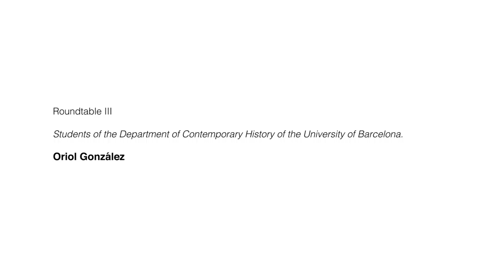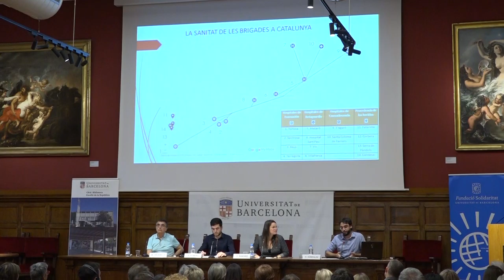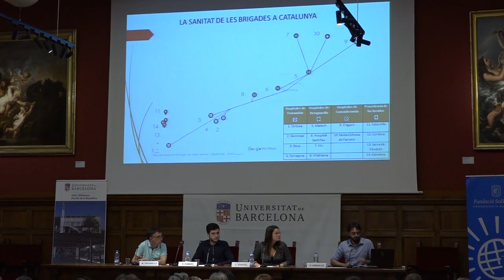13.Roundtable III: Oriol González (University of Barcelona)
Students’ roundtable (Department of Contemporary History of the University of Barcelona).
Chair: Magí Crusells (University of Barcelona)